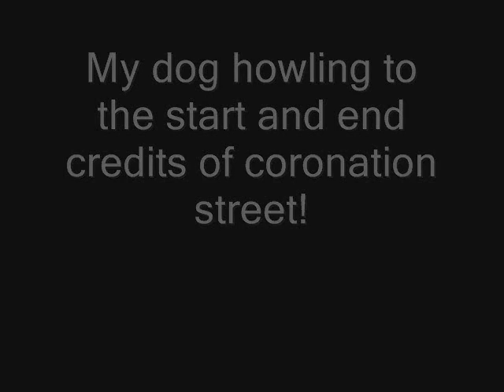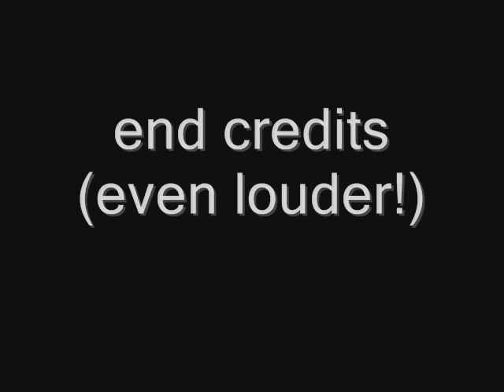DOG HOWLING TO CORONATION STREET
This is my dog buddy - a shetland sheepdog howling to the start and end credits of coronation street! sub comment and rate!